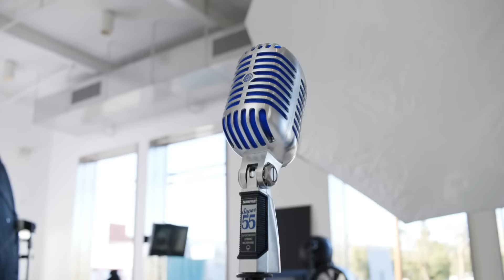The Cut, The Fit, Just Right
Chaka by Indique is an exclusive collection designed for every woman everywhere! Icon Chaka Khan and her (longtime) hairstylist George Fuller, love Indique and desired to create special pieces highlighting Chaka's signature textured looks.

“My hair has always been arguably as iconic as my voice. This collaboration with Indique allows me to share a piece of myself with Every Woman Every Wear... I hope that you love it!”
— CHAKA KHAN

Visit ChakabyIndique.com and shop the iKhanic Collection!